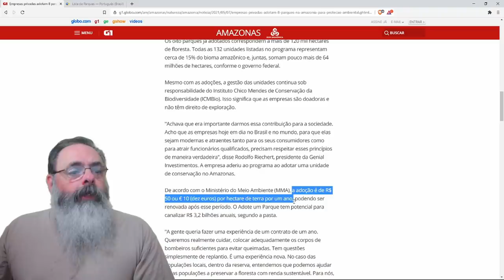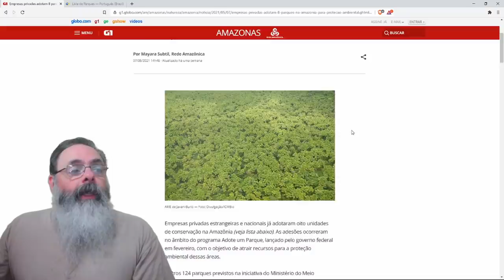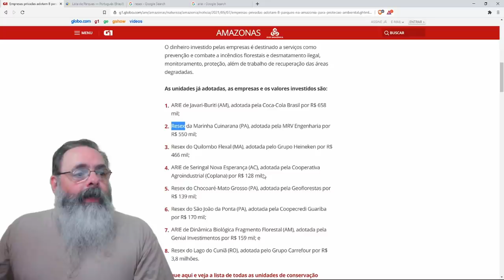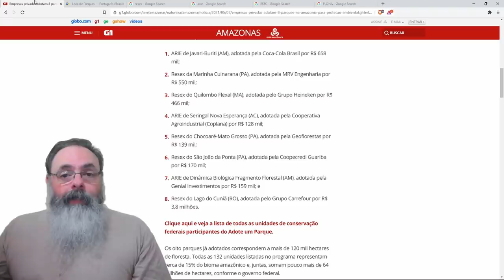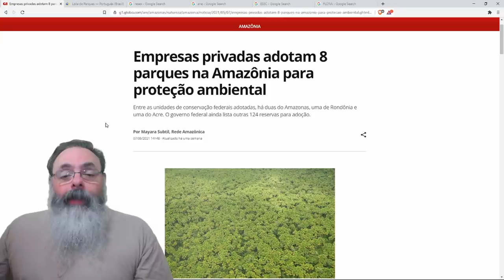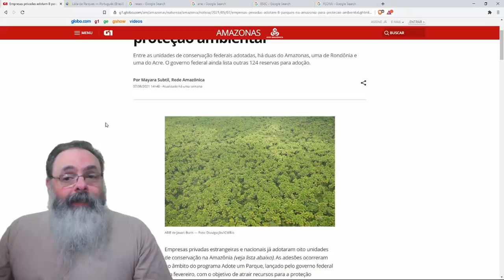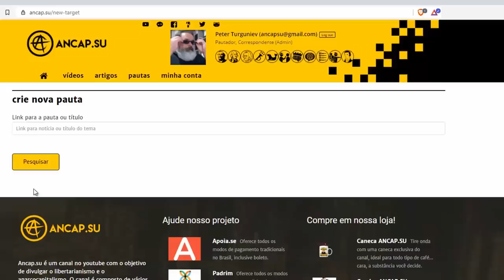Adoção de áreas de preservação ambiental é uma ótima notícia